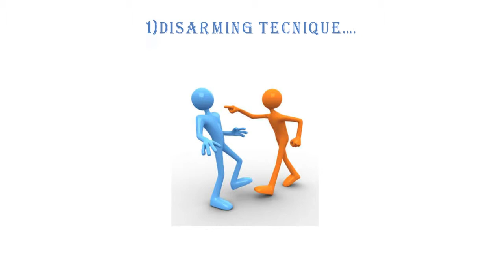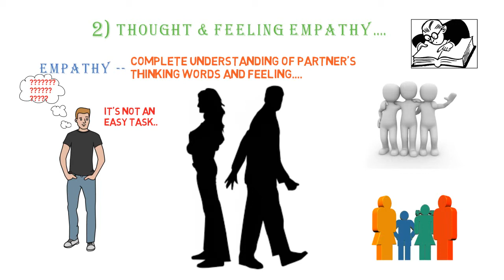কীভাবে আমাদের পারস্পরিক সম্পর্কগুলো আরও মজবুত করা যায় | feeling good together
Feeling good together...

Kibhabe amader parosporik somporko gulo aro mojbut korajay.

Amra amader relationship kibhabe mojbut korte pari
Amader jibone kokhono kokhono emon porithiti ese uposthit hoy jokhon amader priyo jon der sathe jhogra ba monomalinner porithiti toiri hoye jay. Ete amader tader sathe durotto toiri hoye jay ar seta eksomoy etotai bare jay je amra taderke chirotore hariye feli. Tai ei video te amra kibhabe ei somosto porithiti eriye jete pari sei bisoye ei video te alochona kora hoyeche.
Ei problem ta hoy karon amra amader nijeder bhumika ke mantei chaina nijeke bojhate thaki je problem ta asole anno joner. Karon Amra atmo bislesone bhoy pai. Nijer dosh dhora porejawar moto asastikor poristhiti eriye jeta chai. Fole din din pristhiti aro kharaper dike egiye jete thake.
Lekhok ei poristhiti theke beriye asar 5 ta technique bolechen tar modhe theke 2 to ekhane alochona kora hoyeche.
1) Disarming Technique
2) Thought and Feeling Empathy
Eibhabe amra amader ego ke ektu dure soriye rekhe ei 2 to Technique nijeder jibone bebohar korte pari taholei amra amader priyojon der mukhe hasi photate pari r sobaike songe niye jibon take khusite anonde voriye felte pari.